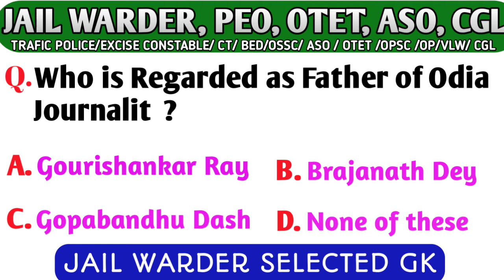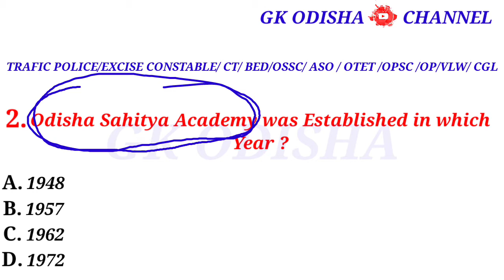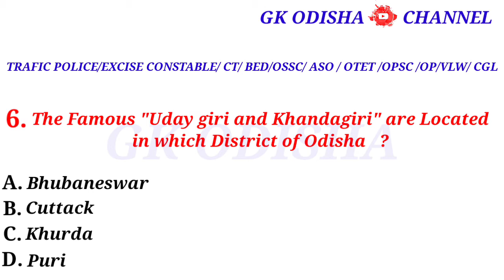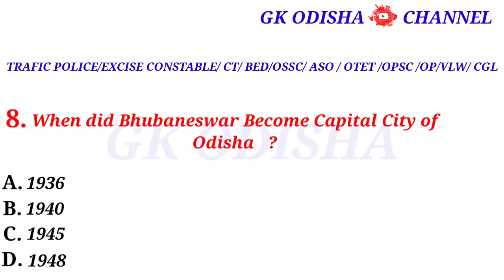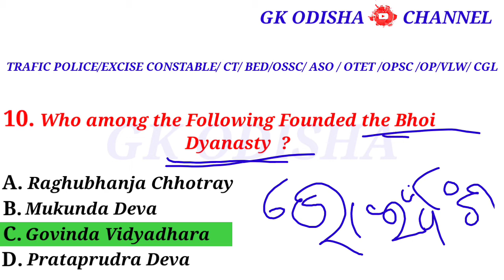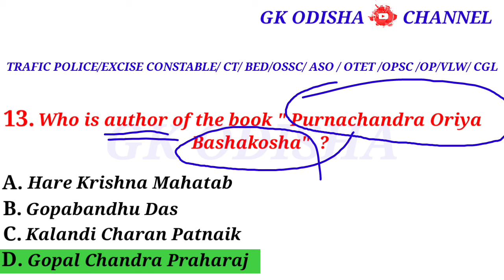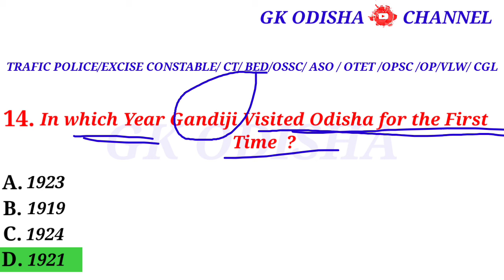JAIL WARDER SELECTED GK | OSSSC PEO GK | OSSC CGL GK | OPSC | JAIL WARDER 403 RECRUITMENT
cover topic -:

jail warder gk
jail warder selected gk
jail warder 403 recruitment
osssc peo
ossc cgl
jail warder previous year gk
Peo gk
2318 peo recruitment
peo previous year question
peo
PEO gk
geography gk
cgl gk
vlw gk
vlw selected gk
aso gk
aso syllabus
vlw syllabus
cgl syllabus
peo syllabus
cgl previous year gk
gk odisha

susanta kabi
from - cuttack,odisha ( india )